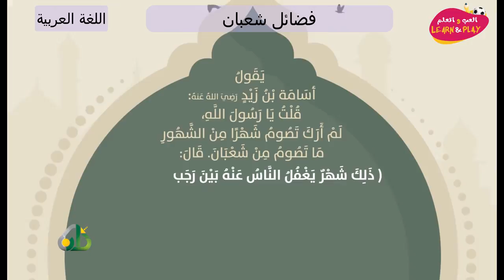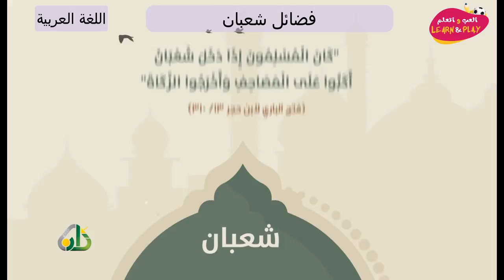فضائل شعبان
играй_учись_хейсама_ сархана
LearnAndPlay_Haytham_ Sarhaan